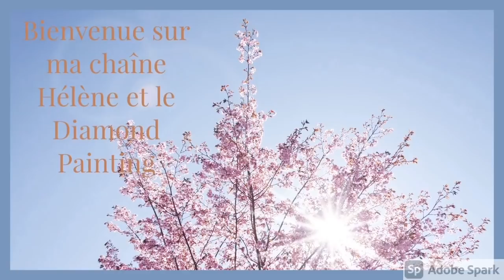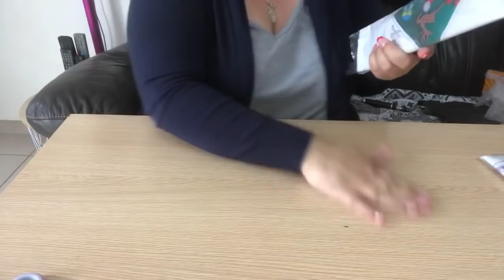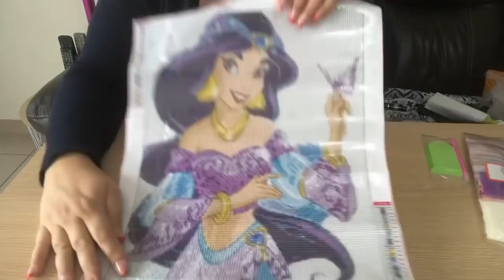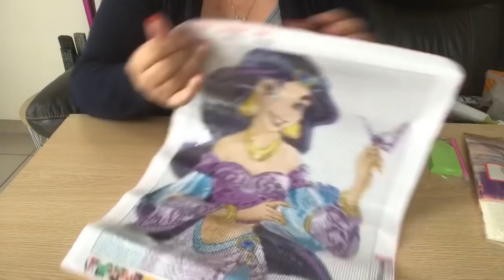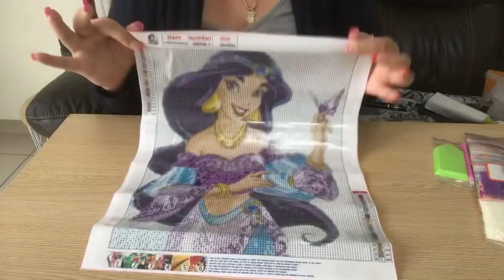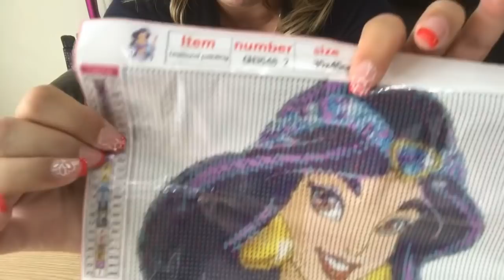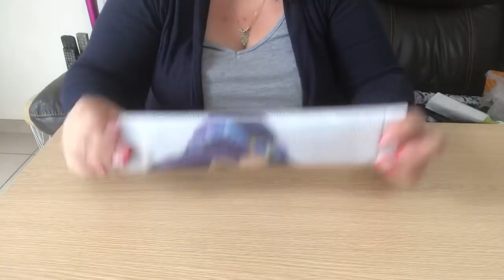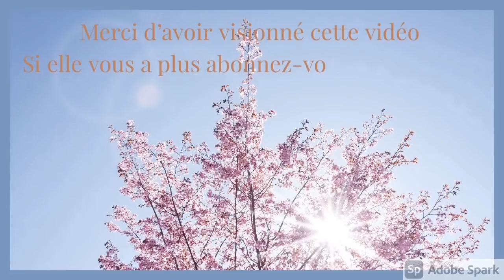Diamond Painting Unboxing CooHaul + 10% code promo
Code promo : heleneetle10